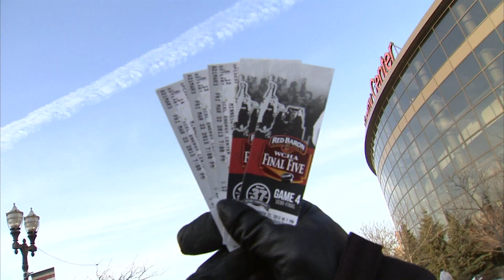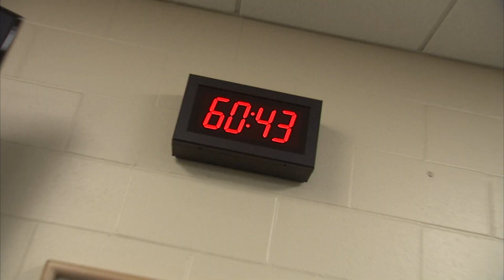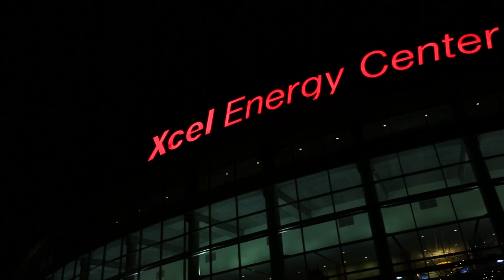Life to the Max Show #159 - "WCHA's Last Waltz"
For more than 60 years it has been the most successful conference in all of college hockey.  The Western Collegiate Hockey Association (WCHA) was established in 1951 and has produced 37 national champions. The 2013 Final 5 Championship Tournament, hosted by St. Paul's Xcel Energy Center, marked the end of an era for the WCHA. The conference will undergo major realignment for the 2013-14 season. "Life to the Max" was there for the recent tournament where they paid tribute to the past by bringing together former coaching legends for a walk down memory lane. Hear from fans and go behind the scenes for locker room footage as the teams prepare for the best college hockey tournament in the nation. The WCHA will continue -- but without the Minnesota Gophers and Wisconsin Badgers, as they move to the newly formed Big 10 Conference for the 2013-14 season.